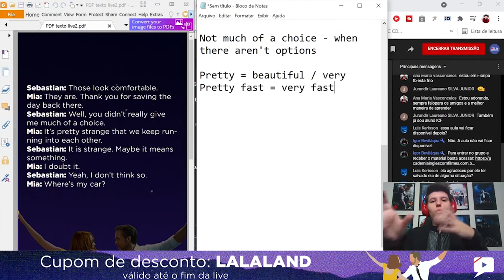Significado desconhecido de PRETTY | Com La La Land | Inglês com Filmes